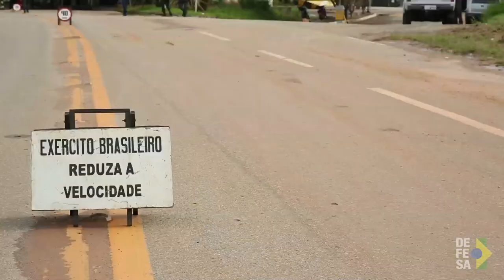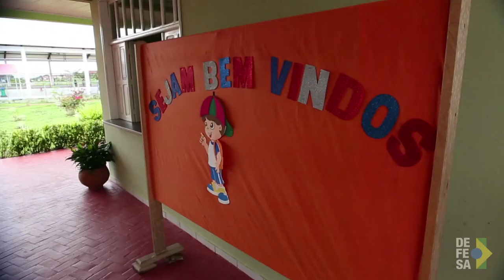TV Defesa: Calha Norte amplia área de atuação na Amazônia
Brasília, 19/07/2017 –  O Programa Calha Norte foi criado em 1985 com o propósito do desenvolvimento regional, em áreas extremamente carentes, e ao mesmo tempo para poder contribuir para a soberania nacional, de tal forma a criar determinados postos de vigilância ao longo da fronteira, com o intuito de preservar a nossa Região Amazônica. Hoje chega a 379 municípios da região. Saiba mais sobre esse excelente trabalho do Ministério da Defesa!